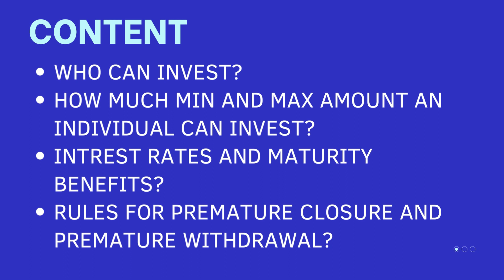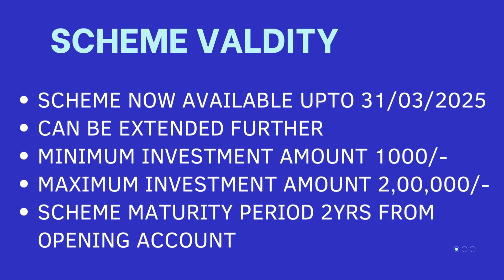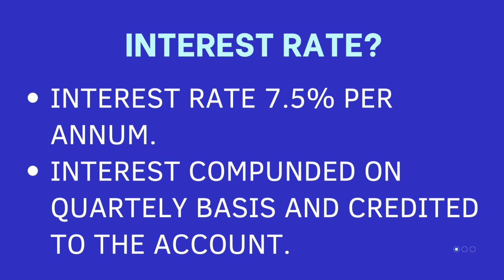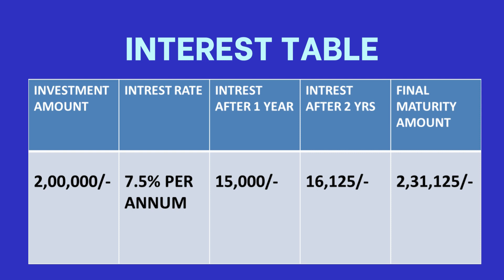பட்ஜெட் 2023 இல் பெண்களுக்கான சிறப்பான அஞ்சலக சேமிப்பு திட்டம் II MAHILA SAMMAN SAVINGS SCHEME 2023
post office scheme for women
post office schemes 2023
Hello Viewers! Welcome to YT Money channel.. In this channel we share important govt announced schemes, popular post office savings schmes, high return bank fixed deposit schemes, Mutual fund schemes, Profitable systematic invesment plans. Kindly Support us.